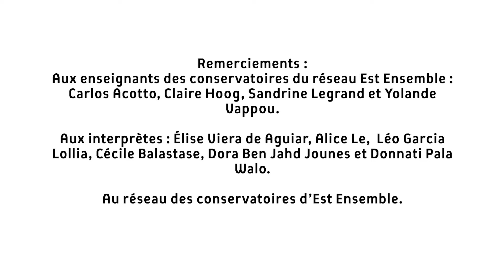Les conservatoires d'Est Ensemble - Réactivation d'Arirang Partition (Thu Van Tran / FRAC) - Elise